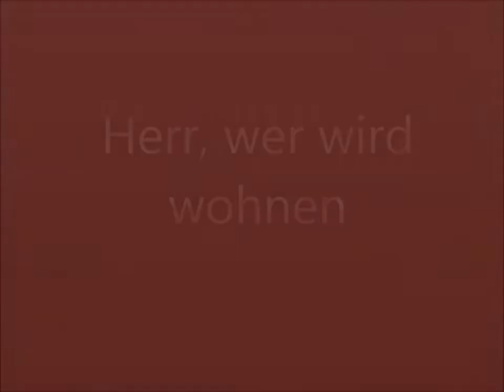Herr wer wird wohnen - TripleConnie's Adventkalender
A beautiful trio acapella version of "Herr wer wird wohnen"
(And with special thanks to our mum...)